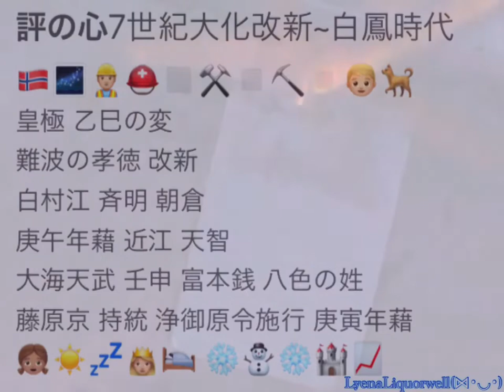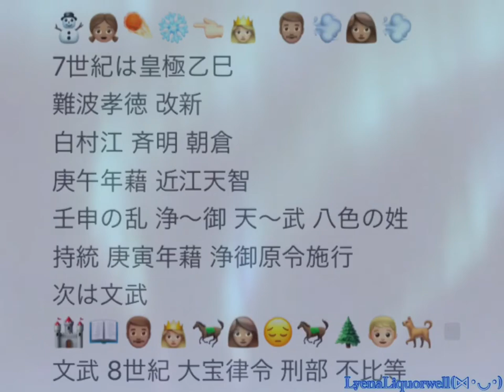【アナと歴史女王】7世紀 飛鳥 網羅 #1 アナ雪の歌で覚える日本史B ❆♪∩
アナ歴1 アナ雪日本史 シリーズ現存する最古の作品#1作品め

音質&字幕背景を動画にさらにグレードアップした豪華スペシャルバージョンシリーズをあげていきます。今回は氷の心の替え歌より、評の心です。
大化改新〜白鳳時代あたり

⭐️受験生が苦手としやすい　並べ替え問題　整序問題　対応！！⭐️

アナ雪のストーリー順に出てくる歌＝歴史の時代順になるようにしています。
これは、総理大臣の歌だけは例外になってしまうのですが、どの歌でも必ず気をつけているのが、ひとつの曲の中で、できるだけ出来事が起こった順になるように心がけています。
それを実現するために、何種類もの資料集や教科書やノートなどや年表とにらめっこしてできるだけ情報量が多くなるように組み合わせて作るため、とても大変です。
さらに、音のフレーズに合わせつつ、これらをしないといけないので※

でもまあ、そのおかげで、センター試験頻出のならべかえ問題を、わなに引っかかったり余計に悩んだりすることなく、一瞬で攻略することが可能となっています。
私も時系列の問題が大のニガテだったのですが、これで秒で選択肢を絞り込めて、テスト中も笑ってしまうくらいになりました笑
点数も短期間で爆伸び、足かせ教科だったはずがいつしか得点源に・・・！
歌だけ覚えて無理やりな感じで本当に歴史を学んでいないなど批判もされるかもしれませんが、授業そのものも、邪魔な時間　から　楽しみで仕方がない時間になり！行かなくていい時期でも武器として使わなくなったセンター後でも一番乗りで教室に行ってました笑
だから、後付けでも、そのうち心から好きになる可能性もあるんですね。
（音楽的要素は、英語ラップやピアノ歴などのおかげでまだ恵まれてできる方）
（特にこの歌　評の心　は、全曲の中でも一番韻踏みが良く作られています。ところによりiの音で全て押韻されている部分もあるのですが気づいてくれたら嬉しいです！）

本編劇中歌では、この後の歌が　♪雪だるま作ろう♪　なので、このシリーズも次は時代がちょっと進んだ　♪鎌倉作ろう♪ となっております。

出来た当初の説明↓
日本史B 天皇･都の名前･やったこと出来事など。プラスその前後のこと(天皇など)も少し入れて時代の位置･前後関係を固定。

英語でのラップが得意×リズム感絶対音感×大のアナ雪ファンという三拍子揃った高校生が、英語の原曲の韻に則って母音とかもほぼ揃えて作った替え歌！
アナと雪の女王の最初に出てくるFrozen Heart で覚える7世紀頃の歴史、その名も氷の心ならぬ「評の心」！

本来自分用に作ってるので、自分が苦手なところとかに都合よく作ってます。
間違ってるところがあったらごめんなさい🙏というか教えて欲しいです。(※歌詞の年籍の字がくさかんむりになってますね💦)
また、朝起きてすぐ家でこそっと軽いノリで歌ってるので歌の上手い下手･音響機材などの不十分等はご了承ください。

Frozenが大好きで、日本語ではあんまり見たことないのですが、英語やその他はよく観てて、普段の生活でも聴くのは欠かせないので、日本史とうまく統合出来ないかなぁと思い、作りました。

いろいろ探してみても、小節の中に情報が少なかったり、不自然な拍や旋律だったりで、いいものもないことはないけど、どうせなら自分がよく聞く自然な曲がいいなと思っていてディズニーの曲探してました。

Let it go 25ヶ国語+バージョンも、聴いてるだけですぐ覚えてしまったので、わけわからない言語でも呪文でも覚えられるんだから日本史Bの用語もこれさえあればすぐ覚えられる気がします。何も怖くない❄️
これで大学受験も楽しく頑張っちゃいま〜す❄️

聞き流し勉強用にロングバージョンextended versionも作ってます。観ながらも聞けます。

(リニューアル後の説明)
イチから撮り直し編集し直して、歌詞･音質等大幅に改善し、臓器に響く立体重低音仕様に仕上げました。

Lyrics
評の心7世紀大化改新~白鳳時代

皇極 乙巳の変
難波の孝徳 改新
白村江 斉明 朝倉
庚午年藉 近江 天智
大海天武 壬申 富本銭 八色の姓
藤原京 持統 浄御原令施行 庚寅年藉

乙巳！(蘇我)蝦夷！入鹿！
はぁ〜 白村江！
基肄！水城！大野城！
推古！舒明！皇極！孝徳！
蘇我倉山田石川麻呂
中臣鎌足と阿部内麻呂！ハッ！

7世紀は皇極乙巳
難波孝徳 改新
白村江 斉明 朝倉
庚午年藉 近江天智
壬申の乱 浄〜御 天〜武 八色の姓
持統 庚寅年藉 浄御原令施行
次は文武

文武 8世紀 大宝律令 刑部 不比等

Lyena Liquorwell レナ　リカーウェル　のチャンネルにようこそ！
私は、ピアノ、歌、音響設計を駆使した音楽系動画に始まり、アナと雪の女王　Frozen関連、フィギュアスケート動画なども加わり、受験動画とMIXさせた、アナ雪の歌で覚える日本史B　シリーズも好評で、どんどんパワーアップしています！

今超オススメの動画はコレだ！

受験【合格発表】現地☆実況@九州大学｜字幕･解説･音響･感動･鳥肌あり ノーカット

投票ありがとうございました。

Twitter　義務でイヤイヤ始めました  @LyenaApl_india